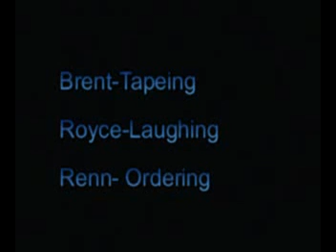Great Prank Call!!!!!!!!!!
We called pizza hut.

really funny.